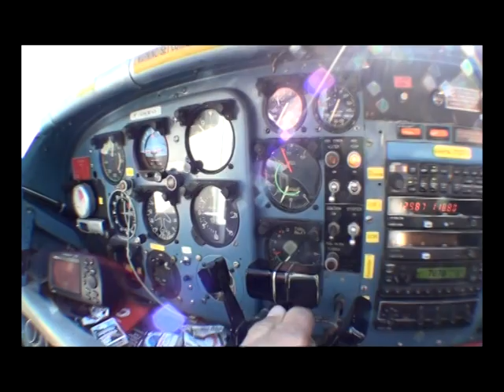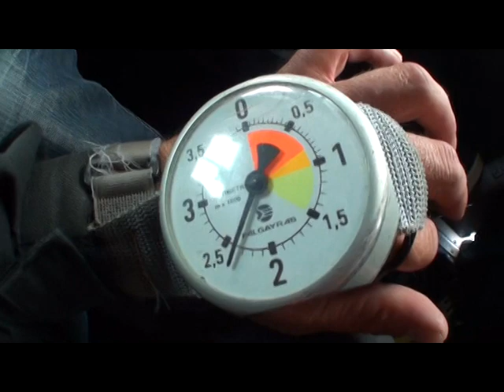Saut en Parachute Épique à 4500m avec Europhenix 17 - Expérience Inoubliable de David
Rejoignez moi dans mon aventure épique de saut en parachute avec Europhenix 17 à Royan. Découvrez la sensation de chute libre à 4500m, admirez la vue spectaculaire sur la côte et vivez des sensations fortes inoubliables. Cette expérience de saut en parachute est plus qu'un simple sport, c'est une aventure qui vous laisse des souvenirs pour toute une vie.